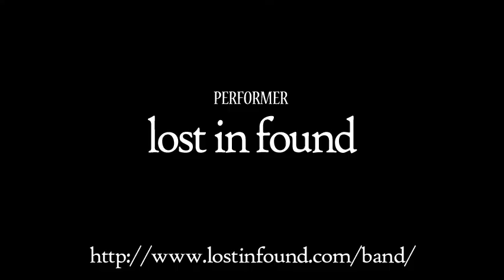lost in found / "little prince" - SLEEPERS FILM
directed by SLEEPERS